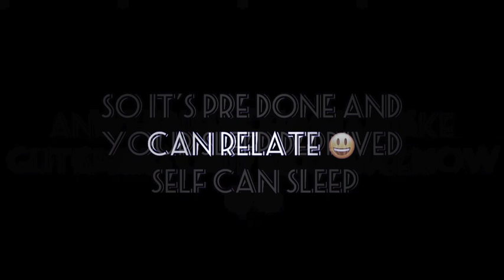The embodiment of “All around me are familiar facesss”